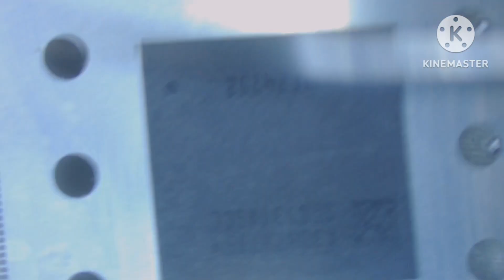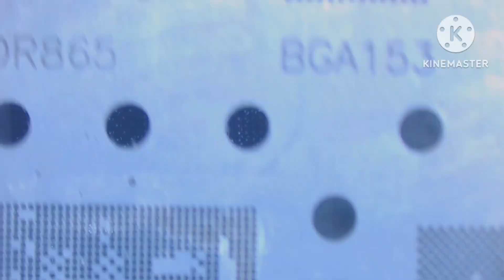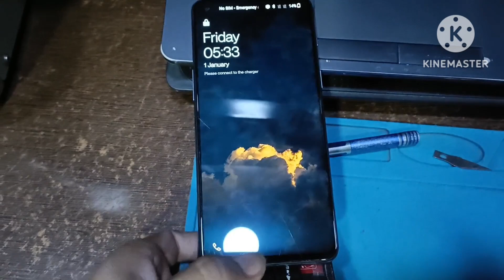OnePlus Nord 2 5G Restart Problem || Cpu Reboling @Mobile Technical Fix 📱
OnePlus Nord 2 Restart Problem || Cpu Reboling @Mobile Technical Fix 📱

oneplus nord ce 2 5g lite
oneplus nord
oneplus nord 2 earbuds
oneplus nord 2r earbuds